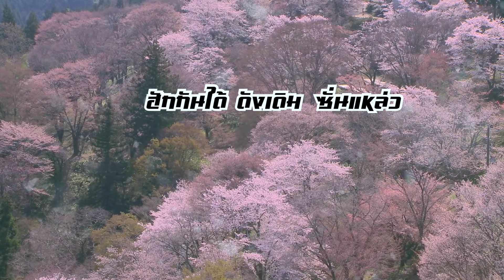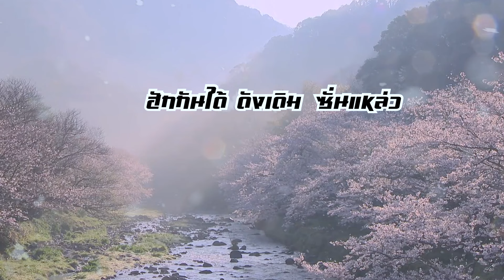ฮุคิกุนิ( HU-KI-KU-NI ) - BOY KHEMARAT(บอย เขมราฐ)[KARAOKE OFFICIAL]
ฮุคิกุนิ( HU-KI-KU-NI ) - BOY KHEMARAT(บอย เขมราฐ)

hukikuni
คำร้อง/ทำนอง   สิทธิพิเศษ ต้นคำ
ดนตรี     มาร์ค ใบเตย
โปรดิวเซอร์   บอย เขมราฐ
สังกัด    DADDY BOY music

ขอขอบคุณ   สุ ญาดา (รับเชิญ เว้ากลอนผะหญา..ในเพลงนี้)
กราฟฟิก       บอล เกฎษดา
คำว่าฮัก ว่าหวงว่าห่วงว่าหึง คำว่าคิดถึงนั้น  คือจั่งซี้ ถ้ามันลำบาก มันยากสิฟัง บ่อยากฝืน อย่าตอแหล…ให้อ้ายหมึน…ไปหน้า…
เป็นแต่ก่อนนั้น อ้ายสิฮู้สึกดีกว่านี้ กับเจ้าอยู่
แต่มื้อนี้ มีผู้มาอยู่ดูแล ข้างเจ้าเป็นฝั่งฝา ยังสิมา…เว้าอยู่ว่า…คิดฮอด

#(Hook)  Hukikuni…Hukikuni… Hukikuni… อย่ามาหาตั๋ว
Hukikuni…Hukikuni…Hukikuni…เห็นว่าเป็นจังซี่ จ้ำปลาแดกต่อน กินกบ-กินเขียด กะบ่ได้โง่…

Hukikuni…Hukikuni… Hukikuni… อย่ามาหาตั๋ว
Hukikuni…Hukikuni…Hukikuni…เห็นว่าเป็นจังซี่ ซะแตกเหล้าขาว ใส่เกิบดาวเทียมกะบ่ได้โง่  โฮ…โอ

จั้กมื้อหนึ่ง บ่โดน บ่นาน ดอกเด้อ สิเลิกกันกับเขา ถึงมื้อนั้นแหละเฮา ทั้งอ้ายและน้อง สิได้มาครองฮัก บ่มีไผ…สิมาพราก…ใจเฮา
ฮู้บ่ว่ามื้อนั่น ได้กันกับเขา กะย่อนว่าเมาเด้อ
บ่ได้ฮักแค่เผลอ ตอนอ้ายไปเจอ
กะยังบ่ส่างเมา กลับมาฮัก…กันคือเก่า…
ได้บ่
                              Hook
คันบุพเพเคยส่าง ฮ่วมกันแต่ซาดก่อน…
บุญสิหลอนส่งให้ ฮักกันได้ ดังเดิม…ซั่นแหล่ว…